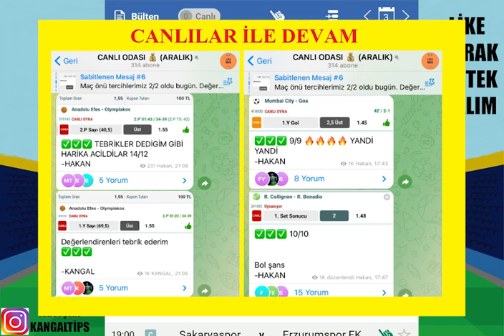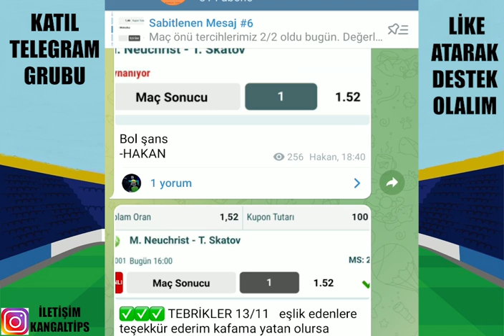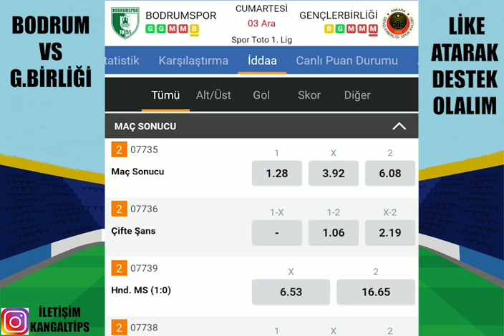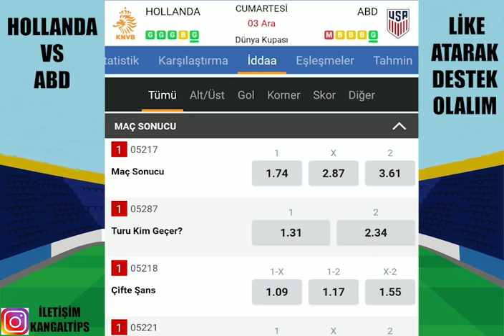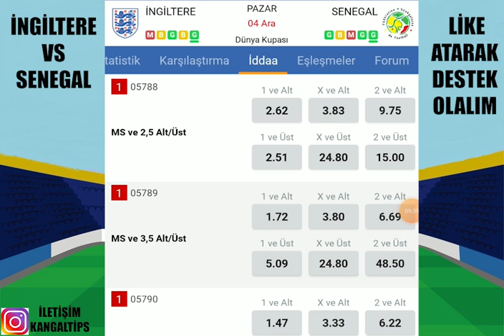SON 16 TURU ! 4 ARALIK 2022 İDDAA TAHMİNLERİ